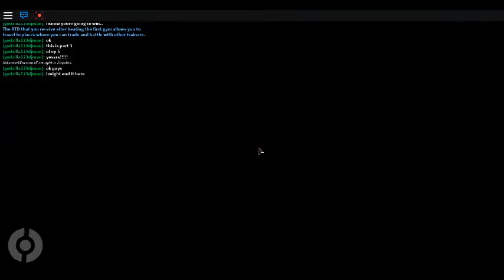brick bronze ep 5 part 3 yay that guy was a sumbag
i love you guys copy right roblox